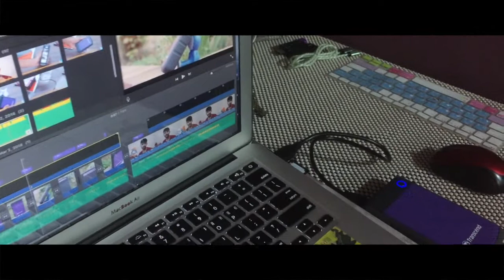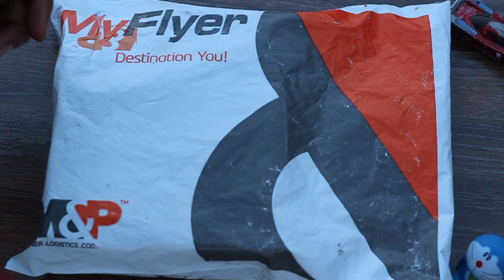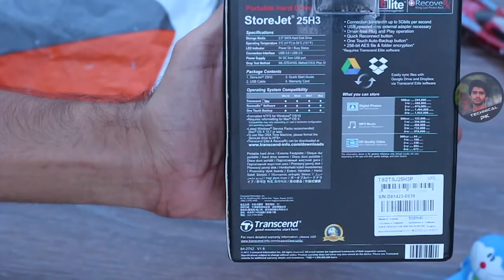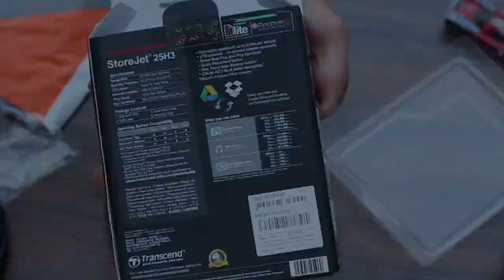Best Usb Hard Drive In Budget - Transcend 2TB Storejet 25H3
2TB Hard Best Hard Disk I use this Hard soo Havey Speed And I like This hard Disk
Transcend StoreJet25H3 is one of the best portable hardrive which you can buy in the market right now as it comes in the sweet spot where a product in not too expensive and still very good

TRANSCEND STOREJET H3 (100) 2TB EXTERNAL HARD DRIVE (2.5") (3 YEARS WARRANTY)

 Skip to the end of the images gallery
Skip to the beginning of the images gallery
Transcend Storejet H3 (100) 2TB External Hard Drive (2.5") (2 Years Warranty)